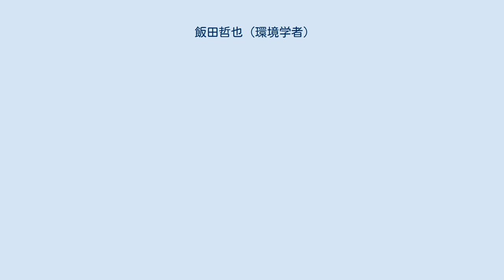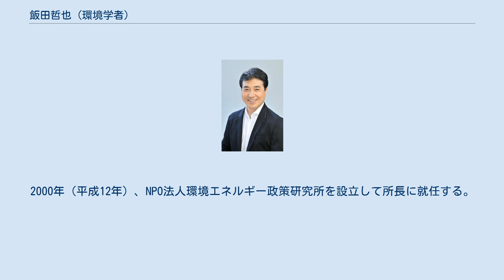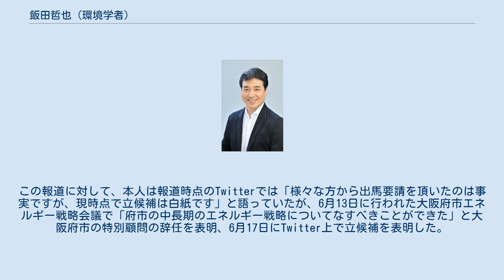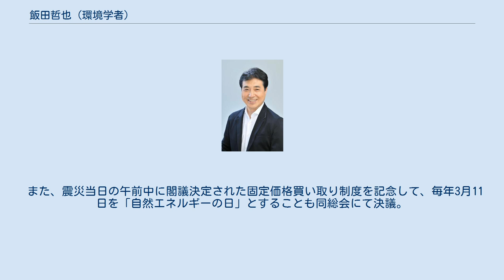飯田哲也 (環境学者)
飯田 哲也（いいだ てつなり、1959年（昭和34年）1月8日 - ）は日本のエネルギー学者、政治活動家。
認定NPO法人環境エネルギー政策研究所所長。
日本総合研究所主任研究員、自然エネルギー財団業務執行理事、大阪府市特別顧問、日本未来の党代表代行などを務めた。
 1959年（昭和34年）、山口県都濃郡都濃町（現周南市）に生まれる。
周南市立中須小学校、山口県立徳山高等学校理数科を経て、1977年（昭和52年）、京都大学工学部原子核工学科に進む。
在学中はワンダーフォーゲル部に所属し、年間100日くらい山に入っていたという。
1983年（昭和58年）、京都大学大学院工学研究科原子核工学専攻修士課程修了。
同年、神戸製鋼へ入社する。
 電力中央研究所勤務（出向）を通じて「原子力村」の実情に接し、矛盾を感じて退職。
スウェーデンに留学し、エネルギーと暮らしの現場を訪ね歩き「原子力村」と向き合う覚悟が固まるに至る。
1990年（平成2年）から約2年間、同国のルンド大学環境エネルギーシステム研究所客員研究員をつとめた。
1996年（平成8年）、東京大学大学院先端科学技術センター博士課程単位取得満期退学。
2000年（平成12年）、NPO法人環境エネルギー政策研究所を設立して所長に就任する。
その後は中央環境審議会、総合資源エネルギー調査会、東京都環境審議会などの委員を歴任。
 民主党政権樹立後、鳩山由紀夫内閣時には中期目標達成タスクフォース委員、および行政刷新会議の事業仕分け人に指名された。
また、環境省中長期ロードマップ委員、規制改革会議グリーンイノベーション分科会委員、環境未来都市委員などを歴任。
2011年（平成23年）3月11日の東北地方太平洋沖地震（東日本大震災）後はエネルギー戦略・原子力戦略として自然エネルギーの活用を主張（飯田は一連の方策を「戦略的エネルギーシフト」と命名）し、同年10月より野田内閣のもとで総合資源エネルギー調査会基本問題委員会委員、内閣官房原子力事故再発防止顧問会議委員に就任。
 グリーン電力証書を扱うエナジーグリーン株式会社、おひさまエネルギーファンド株式会社などを創業し、それぞれ取締役を務めるなど、机上の研究に留まらない実践家でもある。
ただし、民主党政権樹立後には公職の比重が増したため非営利性を立証するため2012年にそれらの取締役をすべて辞した。
なお、エナジーグリーン株式会社は2016年6月末を持ってネクストエナジー・アンド・リソース株式会社に業務統合。
 2012年（平成24年）1月、大阪市の橋下徹市長より特別顧問に任命される。
2月、大阪府特別顧問を兼務。
 同年6月8日付の地域紙・日刊新周南は、飯田が7月12日告示・7月29日投開票予定の山口県知事選挙に出馬を検討していると報じ、続いて同6月10日付けの読売新聞などが、複数の関係者に伝えられた情報として同様の内容を報じている。
この報道に対して、本人は報道時点のTwitterでは「様々な方から出馬要請を頂いたのは事実ですが、現時点で立候補は白紙です」と語っていたが、6月13日に行われた大阪府市エネルギー戦略会議で「府市の中長期のエネルギー戦略についてなすべきことができた」と大阪府市の特別顧問の辞任を表明、6月17日にTwitter上で立候補を表明した。
これに対して、特別顧問に任命した大阪市長の橋下徹や大阪府知事の松井一郎は、仮に飯田が知事選に出馬したとしても、自身が主催する政治団体である大阪維新の会としては選挙戦に関与できないとコメントしている。
飯田は無党派層を中心に支持を集めたが、自由民主党・公明党の両党県連の推薦を受けた山本繁太郎に6万6807票差で敗れた。
 2012年8月29日、大阪府と大阪市の特別顧問に復帰した一方で、9月30日に次期同県知事選挙での立候補も視野に入れて地域政治団体「みらい山口ネットワーク」の設立を発表し、特別顧問に就任した。
しかし11月27日には嘉田由紀子滋賀県知事が「卒原発」を旗印に結成を表明した「日本未来の党」の代表代行に就任する。
現役の滋賀県知事であり、現実には都心での国会活動ができない嘉田代表に代わり、国会において日本版「オリーブの木」構想を実現させる可能性に賭けて、自らの国政進出を...